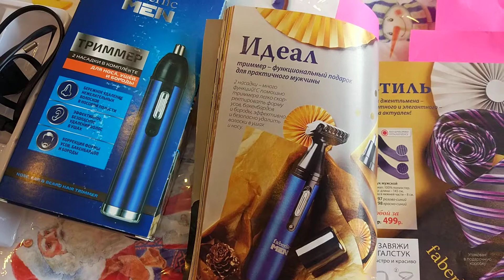Триммер для носа, ушей, бороды, усов, бакенбард фаберлик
Очень нужная вещь! Подарок ваш оценят точно !!

☀️Благодарю Вас за просмотр моего видео!
Вступайте в сообщество Фаберлик Интернет-Магазин в Viber
😀 Я c удовольствием стану Вашим персональным консультантом и помощником в рамках компании Фаберлик! Я всегда на связи! 🧚
💖Оформить самостоятельно скидку в компании Фаберлик и попасть в мою команду можете по ссылке 👇
📌Мой регистрационный номер в компании Faberlic 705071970 ЕЛЕНА ТРЕНЁВА
🖋️После регистрации, я свяжусь с вами, удобным для вас способом, и научу вас правильно оформлять заказы, чтобы ВЫ получали подарки!
А также, при вашем желании зарабатывать💵💰 в рамках компании Фаберлик, покажу вам способы и ваши возможности, и наша команда 🤝дружно будет вам в этом помогать!